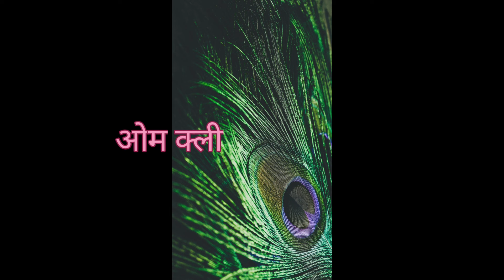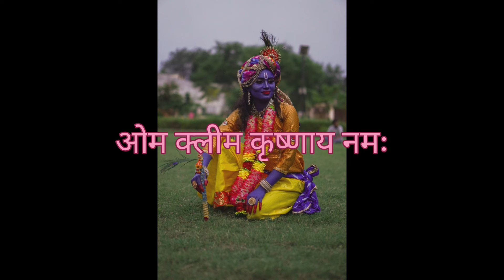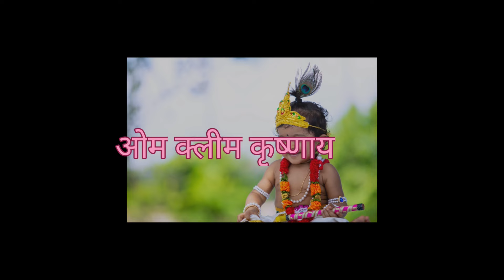ओम क्लीम कृष्णाय नमः | Om Kleem Krishnay Namah | Krishna Mantra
Krishna is the Supreme GOD. Chanting this Name "Krishna" is enough to make your soul pure and remove all the negativity of your life.
Chant this mantra everyday and feel the presence of Lord Krishna.
This mantra will attract success, money, health and positivity from the Universe.

Photo by Tejas Gawade from Pexels
Photo by Rohan Dewangan from Pexels
Photo by Ananta Creation from Pexels
Photo by Nila Racigan from Pexels